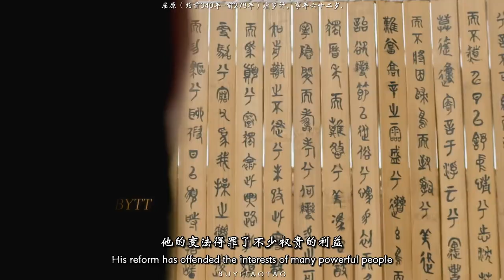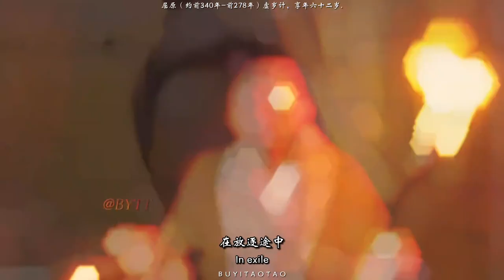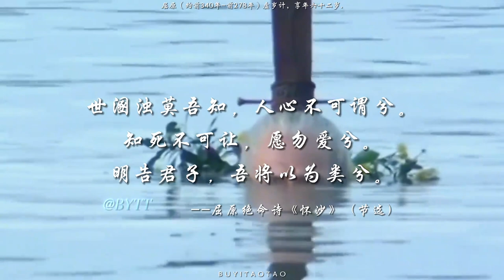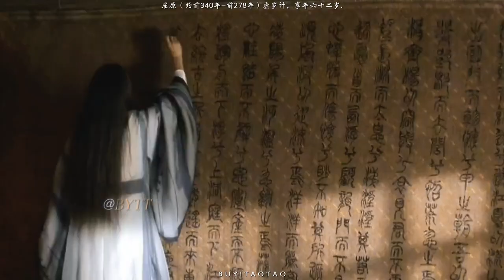你眼前劃過的是屈原的一生#中国历史